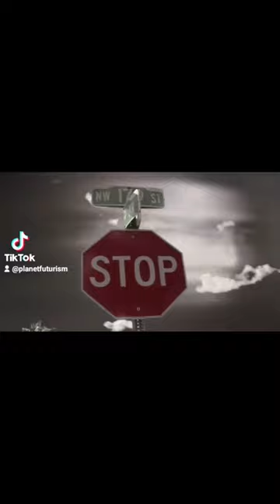Planet Futurism "Spaced out" pt.3 starring Star Gate, Knoel Scott, Geisha Davis & Xena Davis